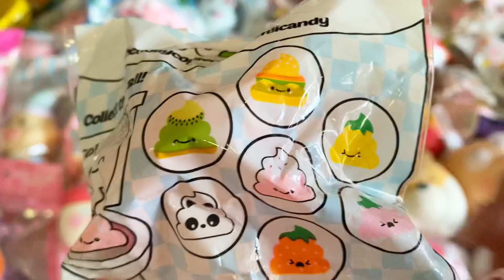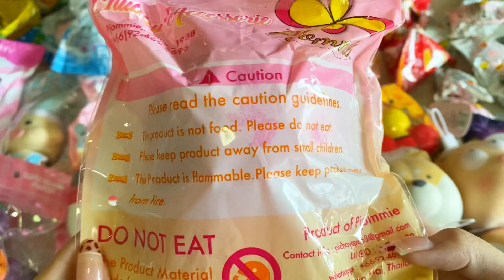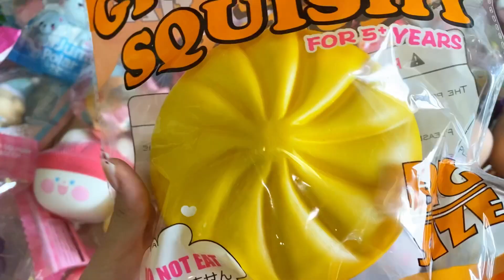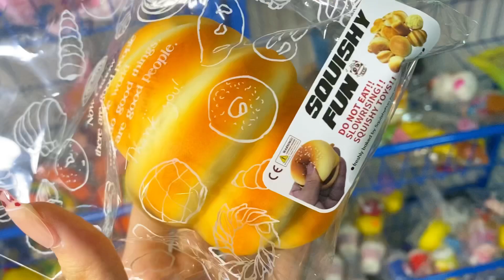รีวิวสกุชชี่ล็อตใหม่ แบบน่ารักหลายแบบ คุ้มค่าสุดๆ🥰🌈✨